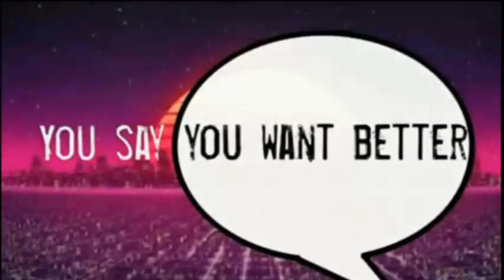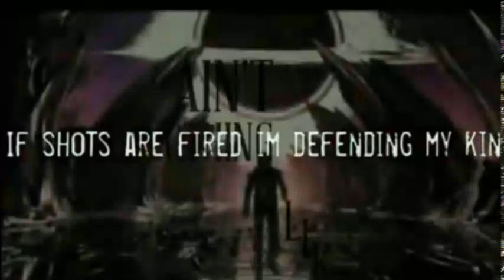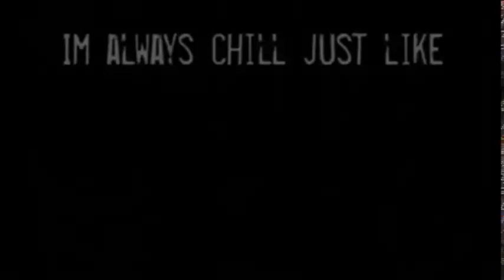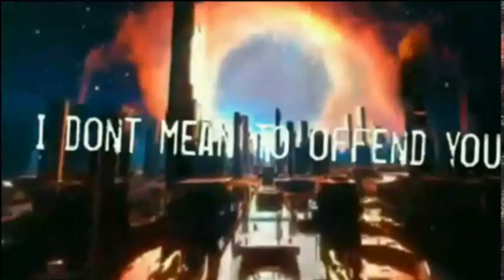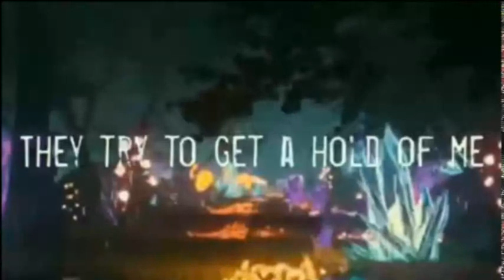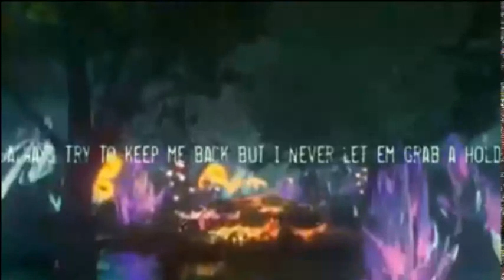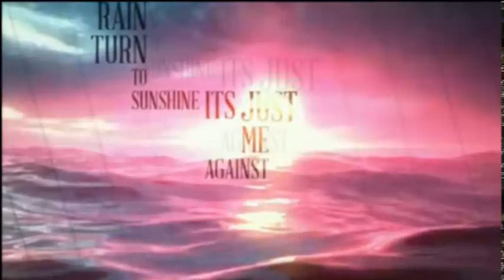Against The World - Good Soul X Roman365 X Legend (Lyric video)(skrewed n chopped)